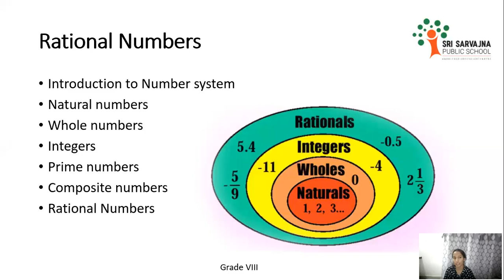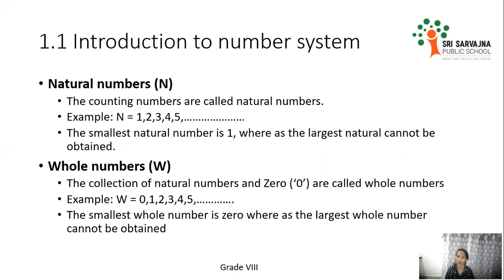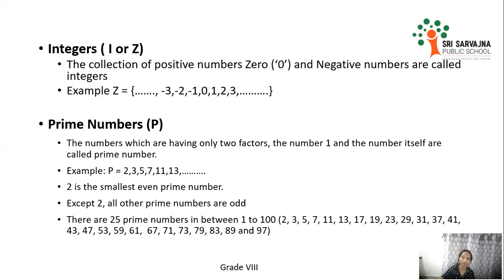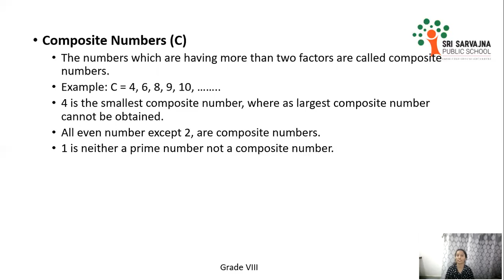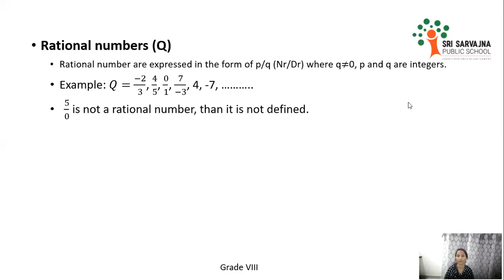Mathematics ClassVIII Rational Numbers Part1| Sri Sarvajna Public School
This video contains the basics of Rational Numbers